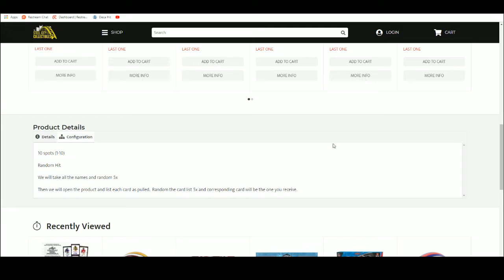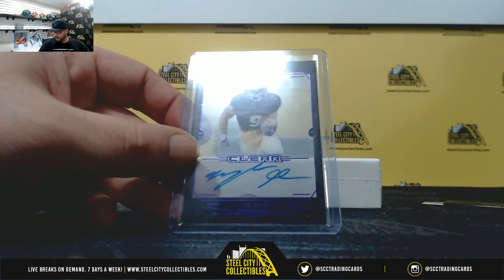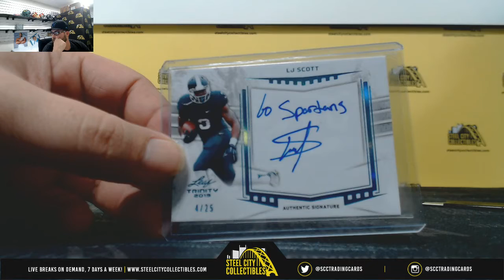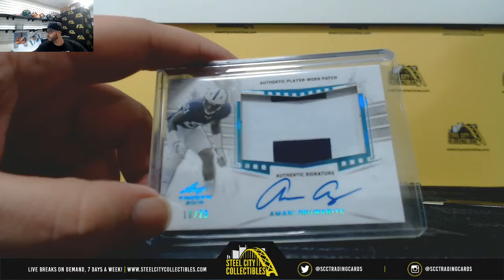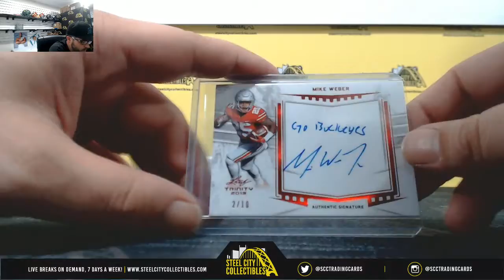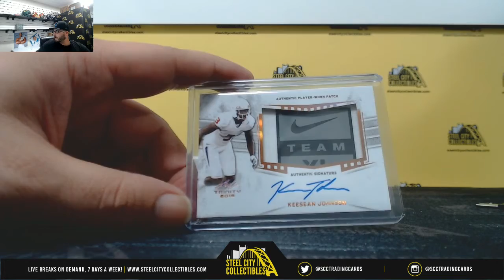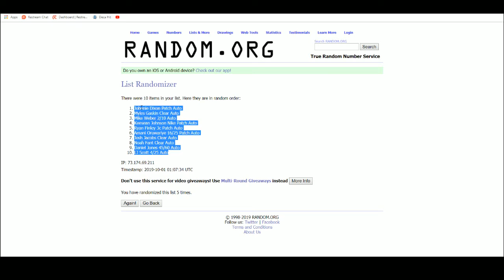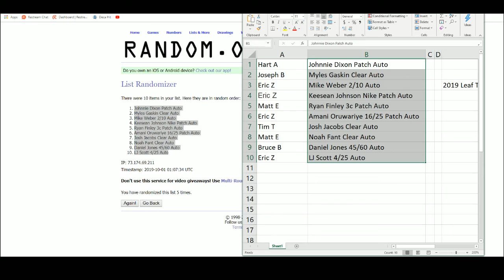2019 Leaf Trinity Football DUAL Hobby Box Random Hit Group Break #5